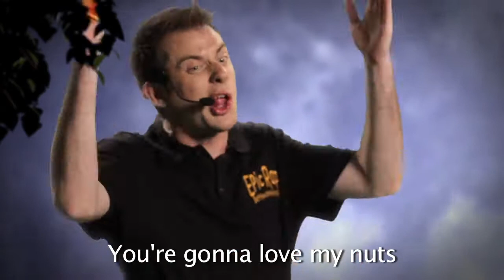Billy Mays vs Ben Franklin. Epic Rap Battles of History #10.mp4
i did not made this